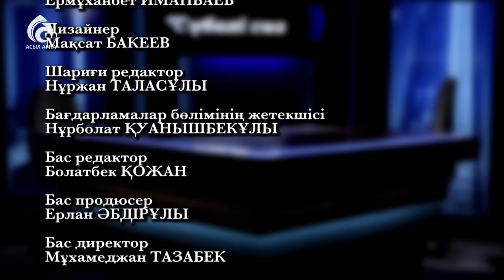Олимпиада чемпионы Бақтияр Артаев \ Сүбелі сөз \ Асыл арна